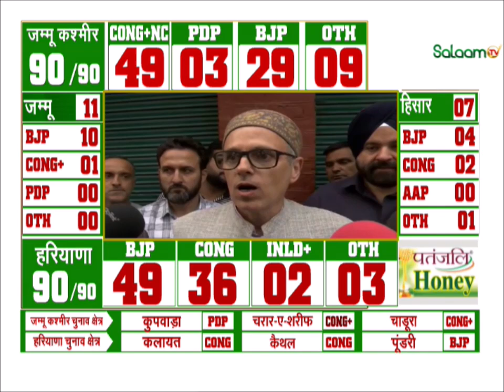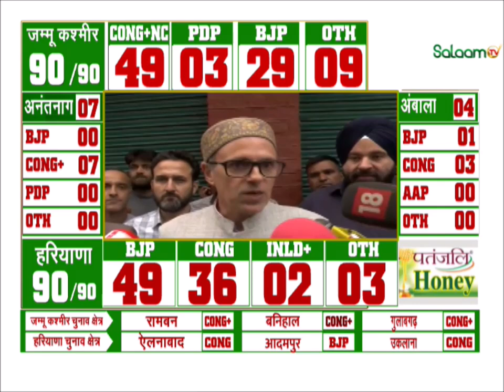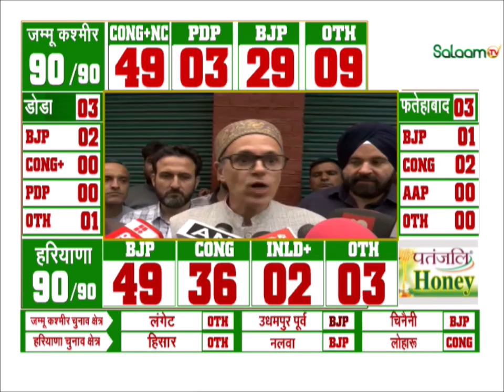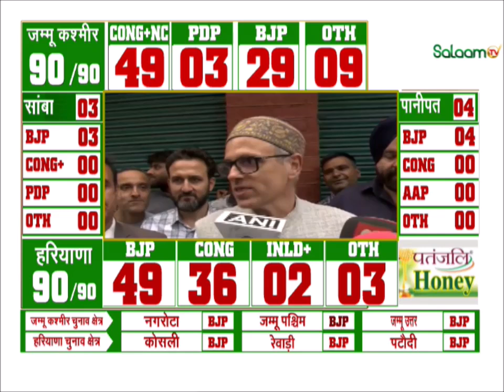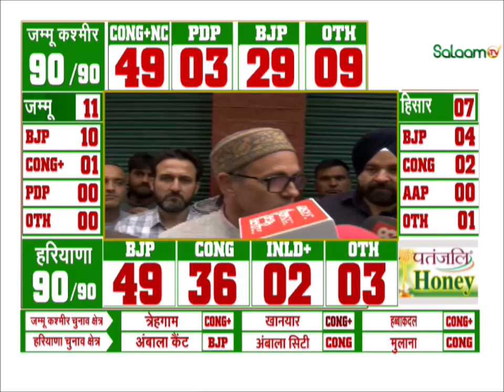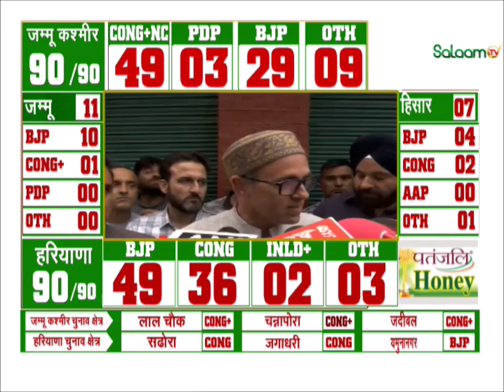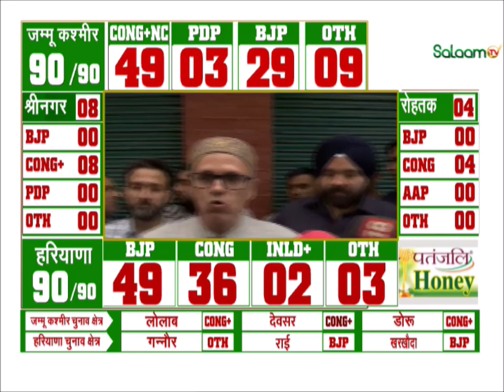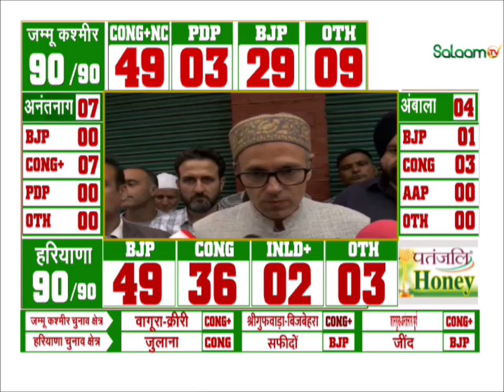Jammu Kashmir Assembly Election Result : चुनाव पर आए नतीजों पर उमर अब्दुल्ला का बड़ा बयान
The results of the Haryana Assembly elections have started coming in at 8 am today. After months of campaigning by political parties, the results of the Haryana Assembly elections will decide the fate of 1,031 candidates, including Haryana Chief Minister Nayab Singh Saini, senior Congress leaders Bhupinder Singh Hooda and Kumari Selja and JJP leader and former Deputy Chief Minister Dushyant Chautala. Counting of votes for all 90 assembly seats has started at 8 am today.
हरियाणा विधानसभा चुनाव के नतीजे आज सुबह 8 बजे से आने शुरू हो गए हैं। राजनीतिक दलों द्वारा महीनों तक चलाए गए प्रचार अभियान के बाद, हरियाणा विधानसभा चुनाव के नतीजे हरियाणा के मुख्यमंत्री नायब सिंह सैनी, वरिष्ठ कांग्रेस नेता भूपेंद्र सिंह हुड्डा और कुमारी शैलजा और जेजेपी नेता और पूर्व उपमुख्यमंत्री दुष्यंत चौटाला सहित 1,031 उम्मीदवारों के भाग्य का फैसला करेंगे। सभी 90 विधानसभा सीटों के लिए आज सुबह 8 बजे से मतगणना शुरू हो गई है।